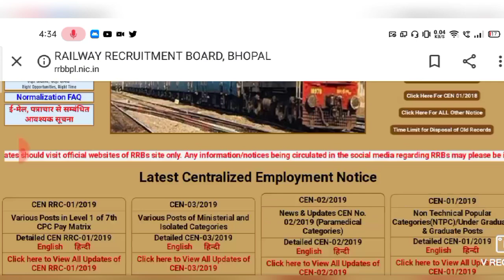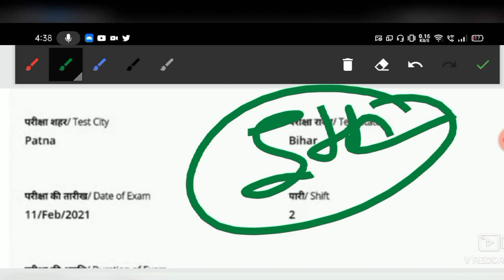RRB NTPC 3rd Phase City Intimation Link Active |RRB NTPC 4th Phase Exam 2020 Date & Schedule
RRB NTPC Previous Questions+Practice Set

Topic cover:-

1. railway Exam Cutoff 2020-21
2. rrb ntpc Cutoff 2020-21
3. rrb group d exam 2021
4. rrb ntpc exam date
5. rrb ntpc exam expected cutoff 2020
6. rrb ntpc preparation
7. ntpc Cutoff 2020
8. ntpc exam date
9. rrb ntpc 2020
10. railway exams 1st phase cutoff 2020
11. ntpc exam date 2020
12. group d exam date 202
13. group d exam date
14. rrb ntpc exam date 2020
15. piyush goyal railway ntpc
16. railway exam date 2020
17. RRB NTPC Admit Card
18. rrb ntpc exam date 2020
19. rrb ntpc exam date released
20. rrb ntpc cbt1 exam date
21. rrb ntpc exam kab hoga
22. ntpc ka exam kab hoga
23. railway ntpc ka exam kab hoga
24. rrb ntpc exam date for station master
25. RRB NTPC exam kab hoga
26. when will rrb ntpc exam will held
27. when RRB NTPC exam
28. exam date of rrb ntpc
29. rrb ntpc exam cbt1
30. rrc ntpc exam
31. normalisation concept
32.RRB NTPC exam new normalisation concept 2020
33. RRB NTPC admit card download 2020
34. very very important about RRB NTPC exam 2020
35. RRB NTPC Exam Admit card
36. how to download RRB NTPC Exam Admit card
37. about download of admit card RRB NTPC
38. very very important about RRB NTPC